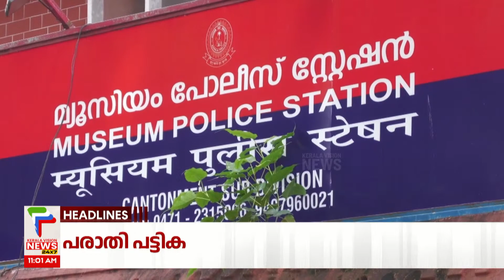Malayalam News Headlines @ 11 AM | പര്യടനവും പ്രതിഷേധവും | 21/11/2023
About COA